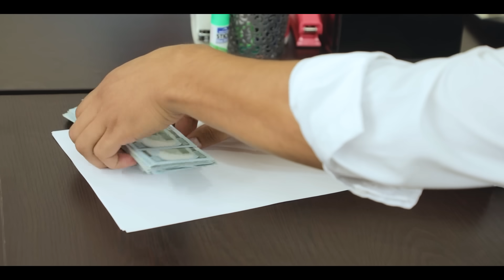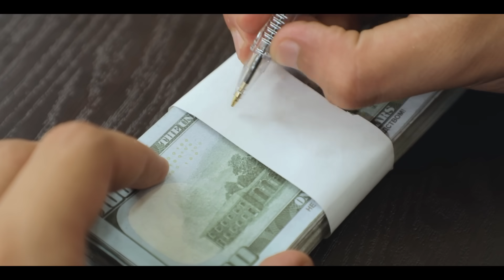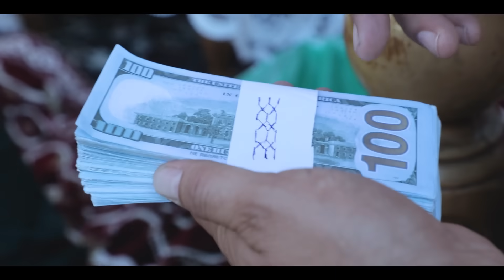Машинада унутилган 15 минг доллар... Iqror, 615 - son